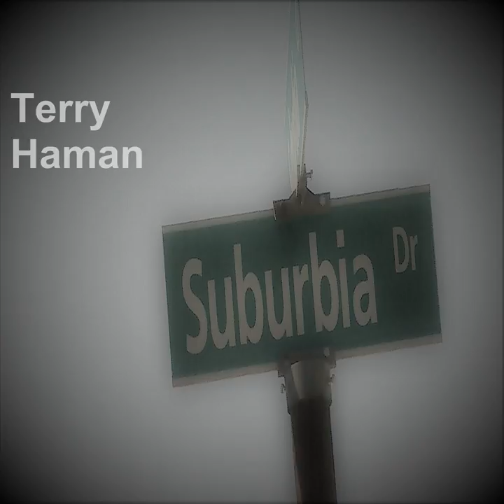Booty in the House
Booty in the House · Terry Haman

Suburbia Drive